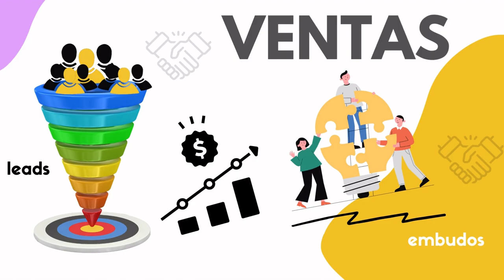1128. One page Service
¡Descubre el poder de One Page Service para optimizar tus propuestas de servicios!